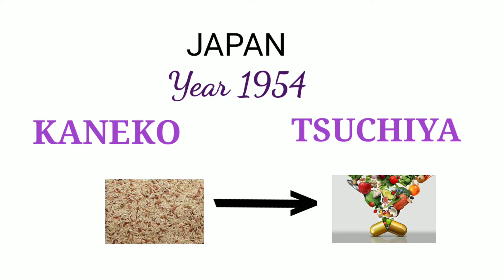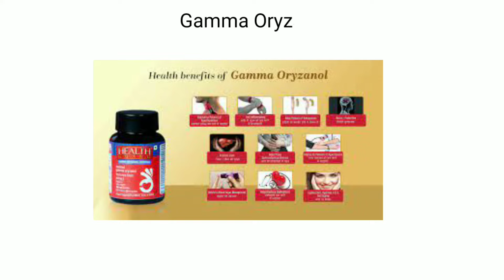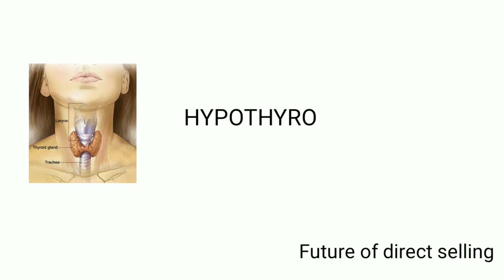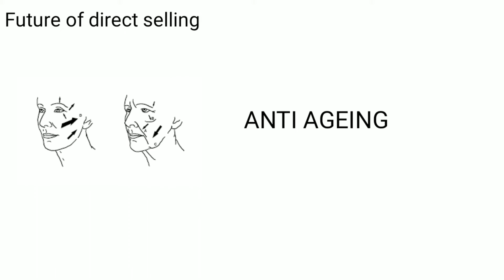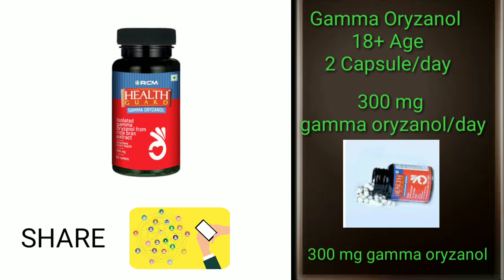Rcm Health Guard Gamma Oryzanol//Full Information and details//In Bengali.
Benefits of gamma oryzanol.

My Name is Debasish Kabiraj .I am a Networker last 6 Years.
Here You will get all types of Network Marketing and RCM Business Knowledge.
Future of direct selling channel
Rcm Business
Debasish kabiraj
Rcm income
Rcm products
Rcm
Rcm products
Health guard
Gamma oryznoal
Nutrichage products
Rcm face wash
Shinol Hair Oils
Rcm business tips
Direct selling tips
Rcm plan
Vyomini moringa product
Rcm official update
Network marketing tips
Rcm gamma

WHAT IS DIRECT SELLING. DIRECT SELLING
কী? -